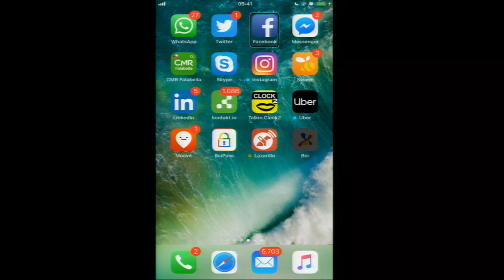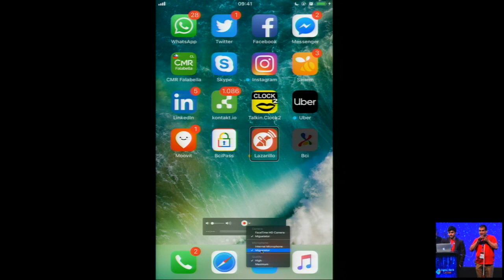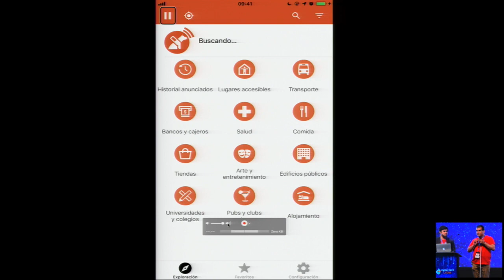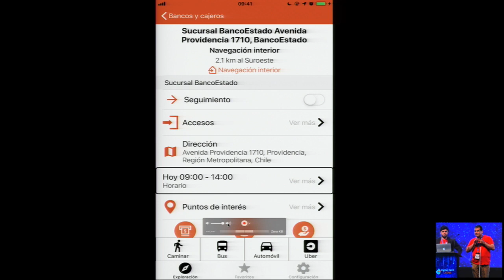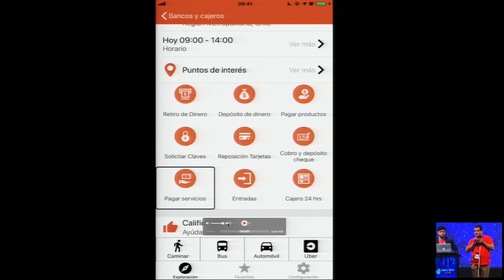Digital Bank Santiago 2018 - Startup LAZARILLO